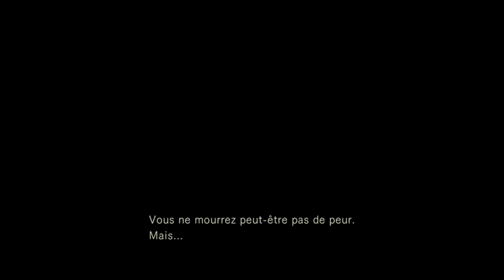[FR] Let's play Resident evil HD épisode 5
Voici le cinquième épisode de Resident evil HD .